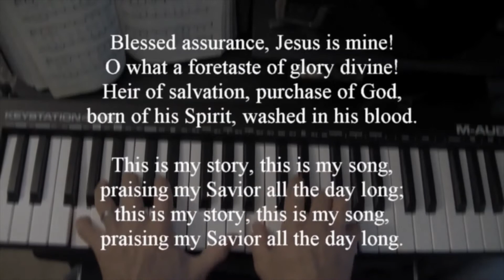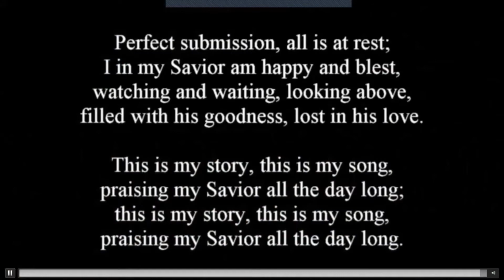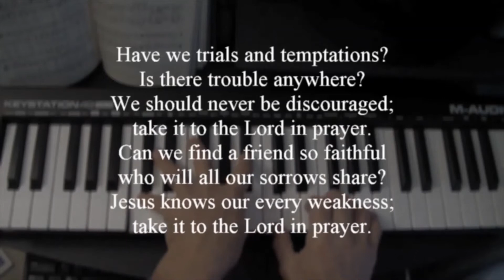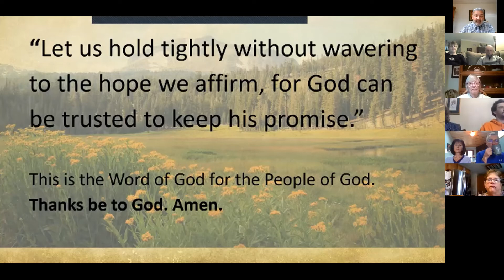Sunday Service November 15, 2020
Message: "Blessed Assurance" - Rev. David Lagos-Fonseca
Scripture: Hebrews 10:23
Our Saviors United Methodist Church